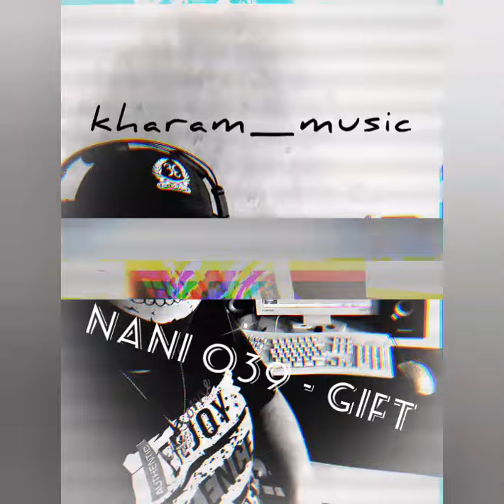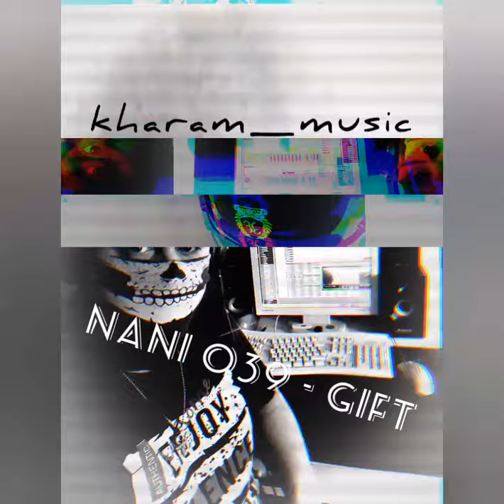NANI 039 - Gift (kharam_music)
remix for NANI 039 by kharam_music